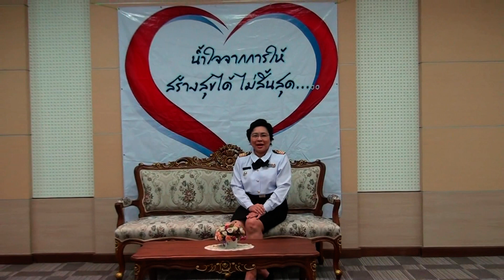Pinklao Charity 2015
1 March 2015